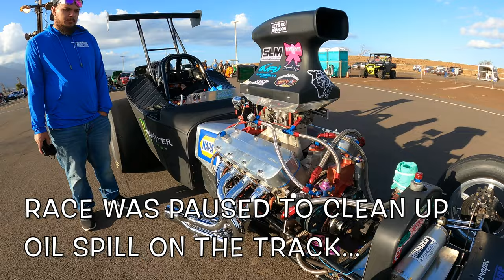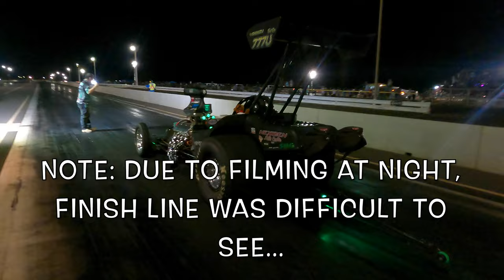FAST GAS BRACKET RACING - MAUI RACEWAY PARK - NOV. 2023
ALOHA!  Happy New Year everyone!!  Hope you all are having a great start for you 2024 year.  Here in this video we have the fastest cars on the dragstrip on Maui competing in a bracket style drag race.  There are two rounds of qualifying you will get to see and then the elimination rounds!!  Get a chance to see drag racing from multiple different camera angles!!  See the race cars from all the angles from the side, the rear, and the front. See race cars do burnouts, line up at the starting line, launch off with wheelies, and soaring down the drag strip.  Get a chance to see some of the fastest race cars on Maui face off against each other!!  Also, in the video, Mr. TK808 will be commentating the drag racing action to give people more details of what is happenings during the racing event.  Enjoy everyone!!

Then more you watch my videos the more the channel will continue to grow!!  Appreciate all the support from last year in 2023, lets make 2024 even better and bigger than ever!!